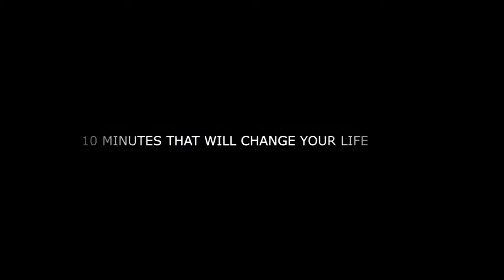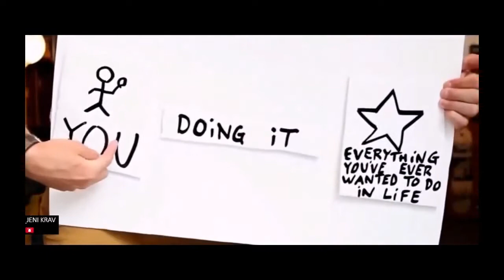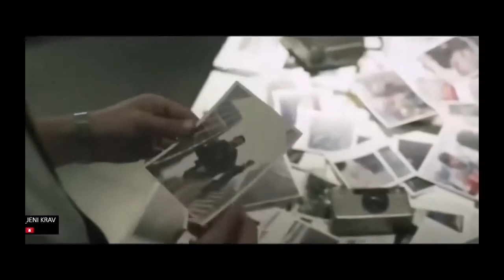AFTER THIS YOUR LIFE IS NEVER GOING TO BE THE SAME | Motivational Speech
YOU CERTANLY CAN CHANGE YOUR LIFE
 10 Minutes That Will Changed Your Life
FIRST FIND YOUR PASSIONS IN  LIFE, YOUR DREAMS AND TWO REALISE THAT PASSIONS

If you have any questions about this video? Or you want to tell your story
Feel free to write below in the comments area or in private
🖍 I would love to hear from each of you

I read everything and try to treat and answer you as much as possible.